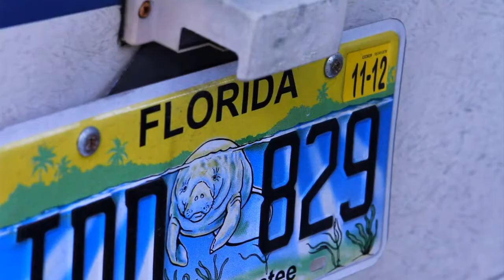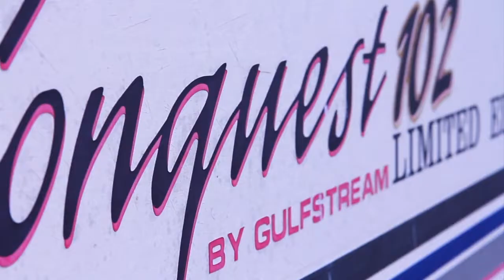Sofia Talvik on a Drivin' and dreaming tour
- With a fifth album just released, her own record label and concerts at all the major Swedish festivals, Sofia Talvik felt it was time to make it in America. Talvik is touring intimate music venues, settings in which people listen rather than drink beer after beer. Talvik also played at Lollapalooza and SXSW, but the extensive two-year U.S. tour in an old RV with her husband will put her in close contact with the fans. More information on Sofia: sofiatalvik.com